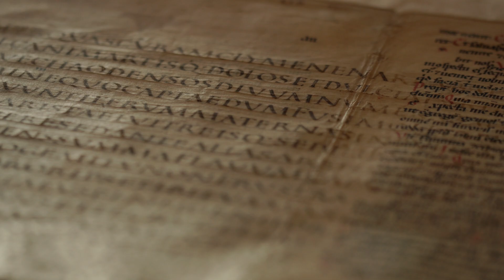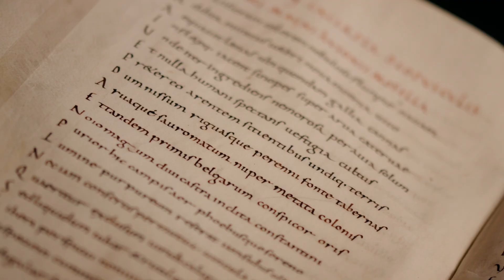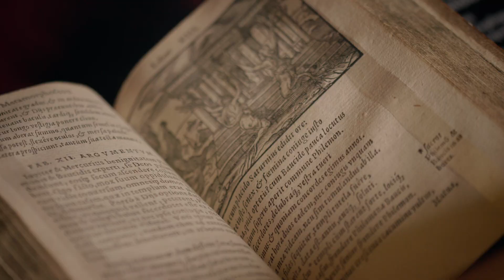Antike – Römische Literatur im Kloster St.Gallen (Winterausstellung der Stiftsbibliothek 2022/2023)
Winterausstellung im Barocksaal der Stiftsbibliothek
22. November 2022 bis 12. März 2023
Die Literatur der römischen Antike ist vielfältig, farbig, sinnlich. Auch nach zwei Jahrtausenden fasziniert sie noch. Das war im Mittelalter nicht anders. Antike Texte wurden abgeschrieben, gelesen, kommentiert. Mit ihrer Hilfe übten sich die jungen Mönche des Klosters St.Gallen im Latein. Was stilistisch Vorbild war, entsprach jedoch inhaltlich nicht immer den im Kloster herrschenden Werten.
Wie die Mönche mit dieser Spannung umgingen und welche antiken Texte sie im Kloster lasen, zeigt die Ausstellung anhand von Handschriften und Drucken aus der Zeit vom 5. bis ins 17. Jahrhundert.

Winter Exhibition in the Baroque Hall of the Abbey Library
22 November 2022 until 12 March 2023
The literature of Roman antiquity is varied, colourful, sensual. Two thousand years later, it still fascinates. During the Middle Ages, it was no different. Ancient texts were copied, read and annotated.
Using these works, the young monks at the monastery of St Gall practised their Latin. What was ideal in terms of style, however, in respect of content did not always correspond to the values that
prevailed in the monastery. Using manuscripts and prints dating
from the 4th to the 17th century, the exhibition shows how the monks dealt with this situation along with the ancient texts they read in the monastery.